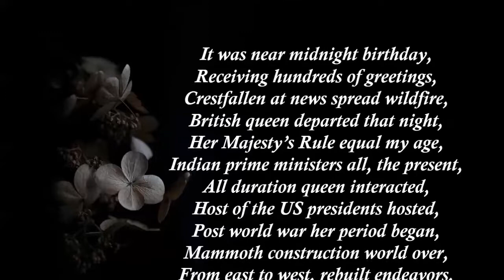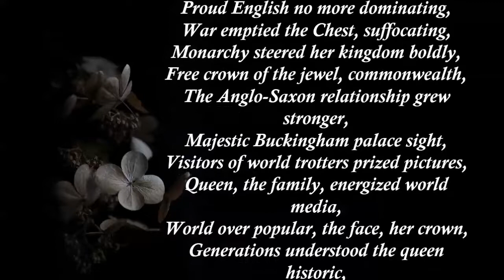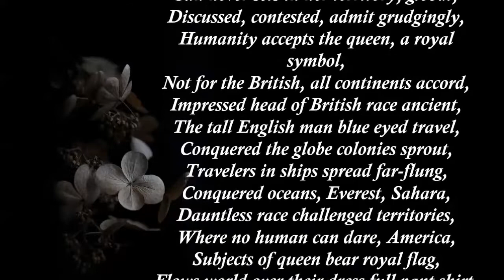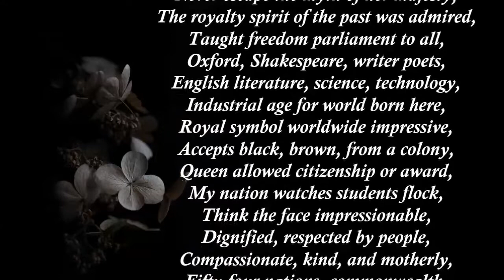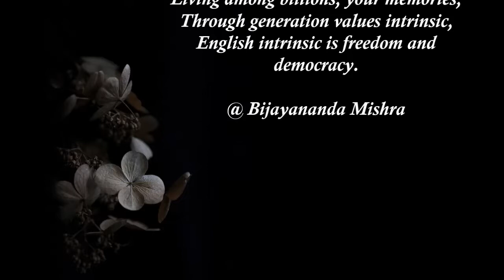INTRINSIC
It was near midnight birthday,
Receiving hundreds of greetings,
Crestfallen at news spread wildfire,
British queen departed that night,
Her Majesty’s Rule equal my age,
Indian prime ministers all, the present,
All duration queen interacted,
Host of the US presidents hosted,
Post world war her period began,
Mammoth construction world over,
From east to west, rebuilt endeavors,
Queen, citizens saw, London rebuilt,
War destroyed families, left remnants,
Consolidated England, India free,
Commonwealth nostalgic bond exists,
Queen graceful, enchanting travel,
People lovingly adored Her Majesty,
The smile, her address to the world,
Honored wholehearted respected,
New millennium, queen an enigma,
Proud English no more dominating,
War emptied the Chest, suffocating,
Monarchy steered her kingdom boldly,
Free crown of the jewel, commonwealth,
The Anglo-Saxon relationship grew stronger,
Majestic Buckingham palace sight,
Visitors of world trotters prized pictures,
Queen, the family, energized world media,
World over popular, the face, her crown,
Generations understood the queen historic,
Sun never sets in her territory, global,
Discussed, contested, admit grudgingly,
Humanity accepts the queen, a royal symbol,
Not for the British, all continents accord,
Impressed head of British race ancient,
The tall English man blue eyed travel,
Conquered the globe colonies sprout,
Travelers in ships spread far-flung,
Conquered oceans, Everest, Sahara,
Dauntless race challenged territories,
Where no human can dare, America,
Subjects of queen bear royal flag,
Flows world over their dress full pant shirt,
Speaks world, their language English,
The world communicates travel,
Citadel of university dream of youth,
Never escape the myth of her majesty,
The royalty spirit of the past was admired,
Taught freedom parliament to all,
Oxford, Shakespeare, writer poets,
English literature, science, technology,
Industrial age for a world born here,
Royal symbol worldwide impressive,
Accepts black, brown, from a colony,
Queen allowed citizenship or award,
My nation watches students flock,
Think the face impressionable,
Dignified, respected by people,
Compassionate, kind, and motherly,
Fifty-four nations, commonwealth,
Linked to the queen, historical respect,
British-Isles so sad felt countries,
World over send tributes somberly,
Seven decades of ruling a crucial period,
World transforming to a new horizon,
Her rule, the longest monarch, empire,
Once her ruling but linked visible,
India says the RAJ intrinsic values,
Speaks in English, dressed with a suit, tie,
Polished boot, haircut, skirt, blouse, attire,
Living among billions, your memories,
Through generation values intrinsic,
English intrinsic is freedom and democracy.

@ Bijayananda Mishra